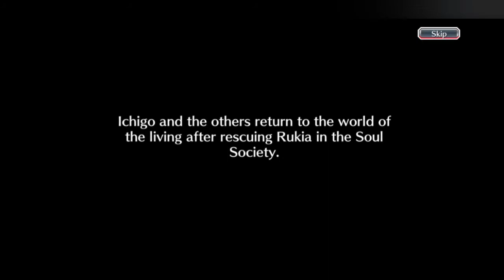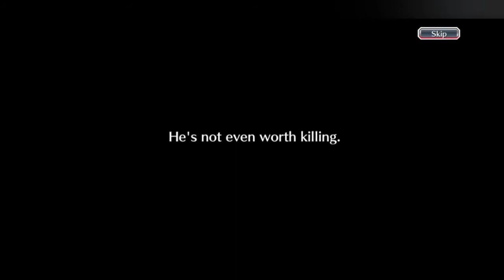The Approaching Danger | BLEACH Brave Souls Gameplay Walkthrough (Android) Part 12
BLEACH Brave Souls Gameplay Walkthrough #12 - Play a limited time quest The Approaching Danger. No commentary.

Chapter 1: Conquistadores
Chapter 2: Target
Chapter 3: Orihime's Feelings
Chapter 4: The Black Bankai
Chapter 5: Reinforcements
Chapter 6: Prologue to a New Fight

The first smartphone 3D action game based on the mega-hit manga and anime Bleach.